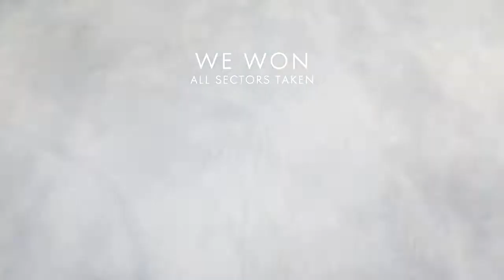Battlefield 1 Sniper/ELITE Flawless Victory